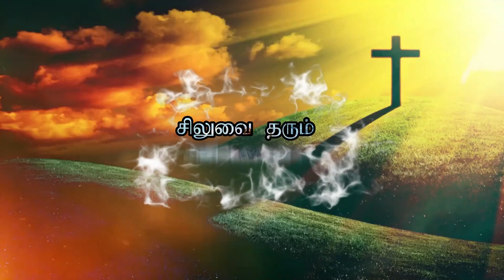St Tarcisius | Saint History in tamil | Siluvai tharum Simasanam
St tarcisius/ history in tamil/ siluvai tharum simasanam